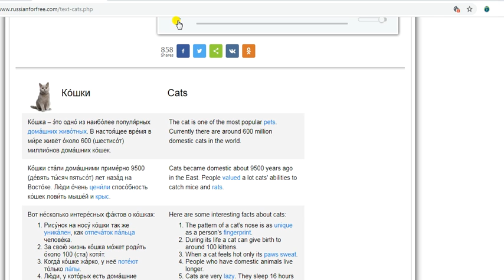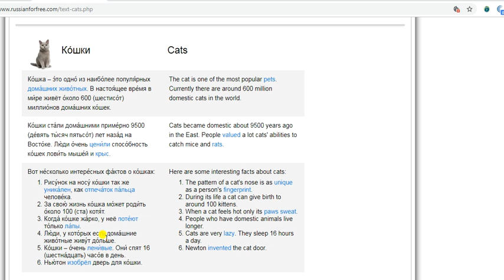Rusça Orta Düzey Okumalar -2 Ко́шки Cats